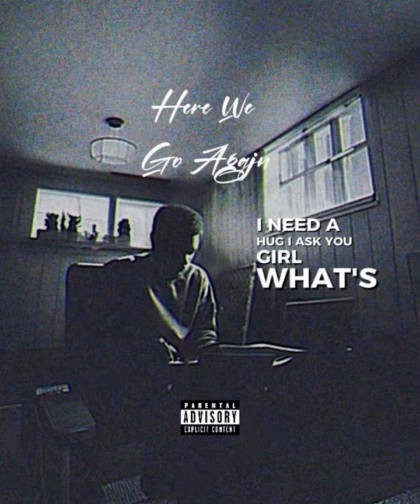Way Back Home [Official Lyric Video]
“Way Back Home” by Jay93